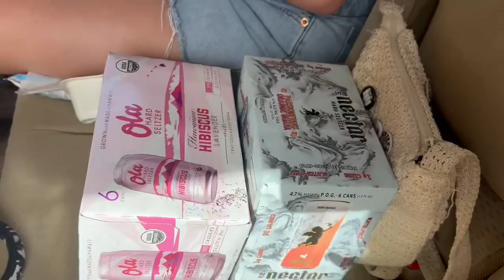I MOVED TO HAWAII VLOG